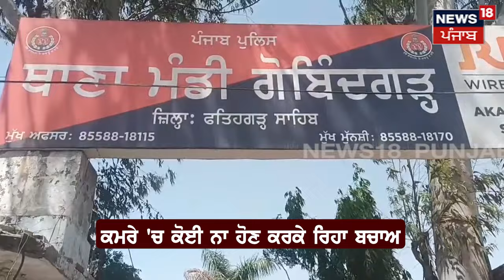Mandi Gobindgarh News | ਟਿਊਸ਼ਨ 'ਤੇ ਜਾਂਦੀਆਂ ਬੱਚੀਆਂ ਨਾਲ ਕੀਤੀ ਛੇੜਖਾਨੀ, ਫਿਰ ਘਰ 'ਤੇ ਕੀਤੀ Firing | N18V